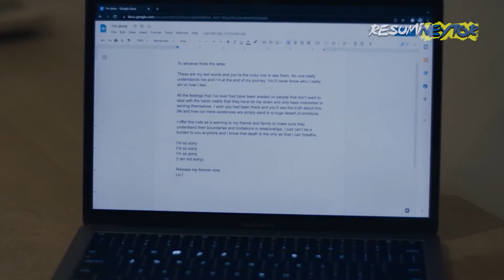SU 0BSESIÓN AMOR0SA LO CONVIERTE EN UN 4SES1N0 | Un extraño en el bosque (2024)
Aquí les dejo el resumen de la Un extraño en el bosque (2024) por si aun no la han visto.